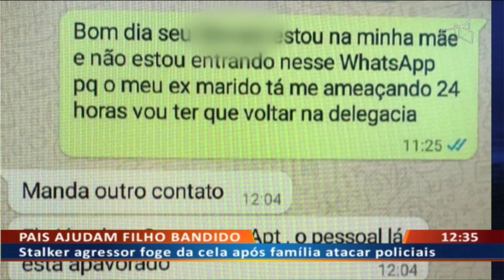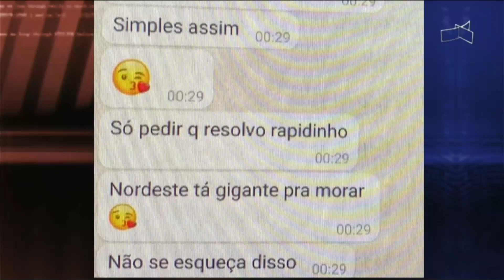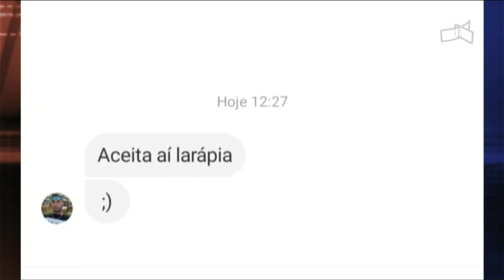DF ALERTA - Pais ajudam filho bandido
20/09 - Stalker agressor foge da cela após família atacar policiais.